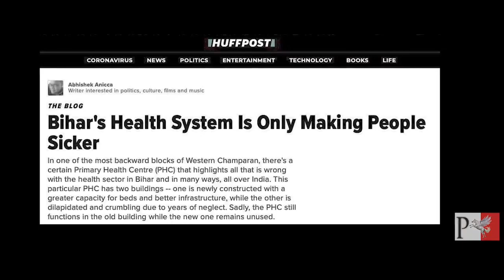Future ChiefMinister: PushpamPriyaChoudhary CM Candidate | Plurals come for change the myth of Bihar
This video is made for the purpose of awareness, there is no election campaign.
In this video you can find our state position by the way of development in Indian state.
This video is not related to any community. It is the property of Public for their opinion.

यह वीडियो जागरूकता के उद्देश्य से बनाया गया है, कोई चुनाव अभियान नहीं है।
इस वीडियो में आप भारतीय राज्य में विकास के रास्ते से हमारे राज्य की स्थिति का पता लगा सकते हैं।
यह वीडियो किसी समुदाय से संबंधित नहीं है। यह वीडियो उनकी राय के लिए जनता की संपत्ति है।

Over the years, it has become difficult for the majority of the Bihar to progress. The government responds only to people with strong connections- the current ruling class. Everyone else is left behind. The quality of life is extremely sub-standard, and the life of the common citizen has no value. A significant number of people die, go missing, are killed, and raped every month but they do not even make news headlines. And when they do, state remains completely unresponsive. Yes, the government here pretends to care only when something gets out. Unarguably, it is delusional to think that ‘everyone governs’ here, and consequently we are far from being free

The world is progressing very rapidly, yet, Bihar continues to be the least developed region in the world. We are still at the bottom in the country too. Moreover, it is not about the rank that we hold but about what that rank represents. Poverty, malnourishment, illiteracy, unemployment and all other development indices that require urgent policy action. These parameters lead to fatalities every day in Bihar.

After 73 years of Independence, we still get displaced almost every year due to flood, which along with every other adversity according to the government is natural and unavoidable. ‘It was not preventable and had to happen’ is government’s standard public statement on all disasters (if and when they care to even issue a public statement). It is normal here to misinform public to cover up incompetence. Fact? Development has never been on government’s agenda. Since independence, the government could not even build a Drainage System and other basic infrastructure in the state capital, let alone the entire state. We humans have constructed sea links, earthquake-resistant buildings, undersea trains and travelled to the moon.

President,